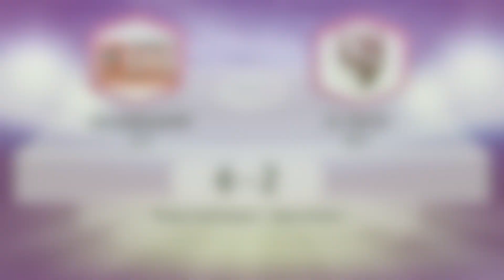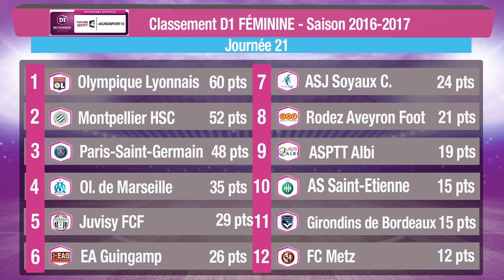J21 : Le grand résumé